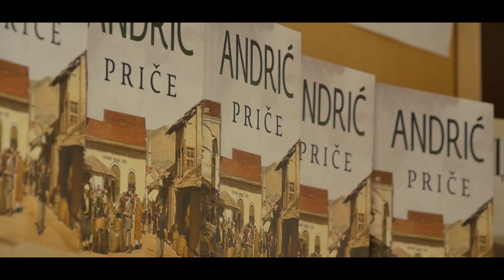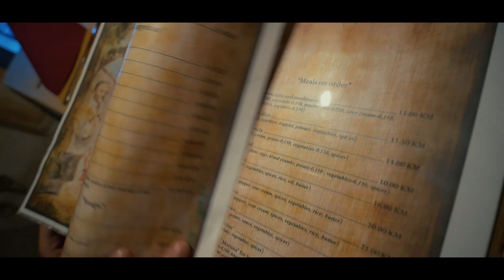Visegrad Andricgrad promo video Eng.Sub.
Andrictown (meaning “Andric’s town“) also known as “ Stonetown“ is the town dedicated to our famous writer Ivo Andric, Nobel prize winner. Construction of Andrictown started on 28 June 2011, and it was officially opened on 28 June 2014. From that day, every year on Serbian slava Vidovdan, Andrictown celebrates its anniversary.
Andrictown is tourist, cultural, administrative and educational complex. It is situated on a peninsula between two rivers the Drina and the Rzav in Visegrad.
Andrictown is a project of a famous film director Emir Kusturica, the Stonetown inspired by the literary works and characters of Nobel prize winner Ivo Andric. However, architecture is a mix of different eras as well as styles that passed throughout the history of Visegrad: the Byzantine style, the Ottoman period, the Renaissance, the Classicism.
Some of the main objects of Andrictown are: Ivo Andric’s institute with a centre for Slavic languages, Fine arts Academy, Town hall, the Church of Saint Lazar, renaissance theatre, multiplex cinema, accommodation objects and much more. Andrictown attracts tourists from all over the world, as well as people from public life, some of them are: Novak Djokovic, world number one tennis player ; Jose Mujica, ex president of Uruguay; Monica Bellucci, an Italian actress, etc.
Nowadays, Andrictown is one of the most significant visitor attraction in the region, together with Mehmed pasha bridge, the Drina river boat cruise, and reconstructed narrow gauge tourist railway Visegrad – Mokra Gora.